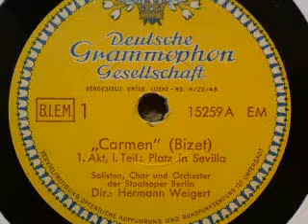Bizet: CARMEN - Bearbeitet als Kurzoper, Teil 1/6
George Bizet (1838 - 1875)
CARMEN

Oper in vier Akten

Text von Henry Meilhac und Ludovic Halévy

im Auftrage der Polyphonwerke Aktiengesellschaft
als KURZOPER bearbeitet von Hermann Weigert und Hans Maeder

Personen:

Zungia (Leutnant) - Eduard Kandl
Don José (Sergeant) - Helge Roswaenge
Morales (Sergeant) - Willy Domgraf-Faßbaender
Escamillo (Stierfechter) - Karl Arnster
Dancairo (Schmuggler) - Gerhard Wittig
Remendado (Schmuggler) - Waldemar Henke
Carmen (Zigeunerin) - Else Ruzicka
Frasquita (Zigeunerin) - Elly Stutz-Budde
Mercédès (Zigeunerin) - Lizzy Citana
Micaela (Bauernmädchen) - Elfriede Marherr

Soldaten, Straßenjungen, Zigarettenarbeiterinnen,
Zigeuner, Zigeunerinnen, Schmuggler, Volk

Solisten, Chor und Orchester der Staatsoper, Berlin.

Dirigent: Hermann Weigert (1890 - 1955)

01. Plattenseite: 1. Akt - Platz in Sevilla
02. Plattenseite: 1. Akt - Platz in Sevilla (Fortsetzung)
03. Plattenseite: 1. Akt - Platz in Sevilla (Fortsetzung)
04. Plattenseite: 2. Akt - Schänke in Lillas Pastia
05. Plattenseite: 2. Akt - Schänke in Lillas Pastia (Fortsetzung)
06. Plattenseite: 2. Akt - Schänke in Lillas Pastia (Fortsetzung)
07. Plattenseite: 3. Akt - Gebirgsgegend
08. Plattenseite: 3. Akt - Gebirgsgegend (Fortsetzung)
09. Plattenseite: 3. Akt - Gebirgsgegend (Fortsetzung)
10. Plattenseite: 4. Akt - Vor der Arena

Fünf doppelseitige Schallplatten (30 cm) de Marke
GRAMMOPHON - DIE STIMME SEINES HERRN
(Aufgenommen: 1930 / Wiederveröffentlichung um 1950)

Hermann O. Weigert (* 20. Oktober 1890 in Breslau;
† 12. April 1955 in New York City) war ein deutscher Musikpädagoge und Dirigent.

Hermann Weigert wurde als Sohn einer deutsch-jüdischen Familie geboren. Schon in seiner Kindheit fiel er durch seine hohe Musikalität auf und studierte an der Berliner Hochschule für Musik. Nach dem Ersten Weltkrieg begann er als Korrepetitor in Magdeburg und Lübeck und erhielt wenig später eine Anstellung an der Berliner Staatsoper, wo er Leiter der Studienklasse und Kapellmeister wurde. In dieser Zeit arbeitete er unter anderem mit Dimitri Mitropoulos, Heinz Tietjen, George Szell, Otto Klemperer und Gustaf Gründgens zusammen und erhielt eine Professur an der Hochschule für Musik in Berlin.

1934 verließ Weigert das nationalsozialistische Berlin und bekam nach vorübergehender Tätigkeit in Südafrika eine Anstellung als Chefkorrepetitor fürs deutsche Fach an der Metropolitan Opera in New York, wo er insbesondere als Kenner der Werke Richard Wagners hervortrat. Er arbeitete vor allem mit Kirsten Flagstad zusammen und lernte in New York 1939 die damals erst 21-jährige Sopranistin Astrid Varnay kennen, die er ausbildete und 1944 heiratete. Gemeinsam mit ihr kehrte er 1948 nach Europa zurück und ebnete seiner Frau die Karriere an den renommierten Bühnen Europas und 1951 auch in Bayreuth. Hier arbeitete er auch einige Jahre als Berater der Festspielleitung.

Hermann Weigert dirigierte nach dem Krieg an verschiedenen Opernhäusern und Funkhäusern in Deutschland und nahm gemeinsam mit seiner Frau Astrid Varnay einige Schallplatten auf, u. a. Tristan und Isolde, Salome, Troubadour und Brünnhildens Schlussszene aus Götterdämmerung, die den Grand Prix du Disque erhielt. Auf einigen Liederabenden begleitete er seine Frau am Klavier. Im Alter von 65 Jahren verstarb er in New York an einem Herzinfarkt.

(Quelle: Wikipedia)